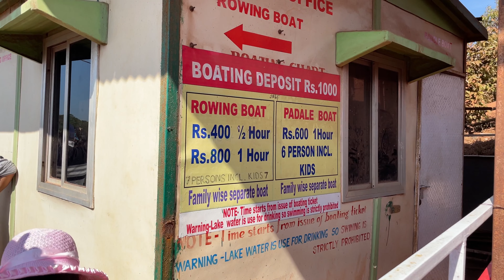Venna Lake Full Dhamal - Mahabaleshwar | Niket Naik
Venna lake point mahabaleshwar. Enjoy boating ⛵⚓🌊